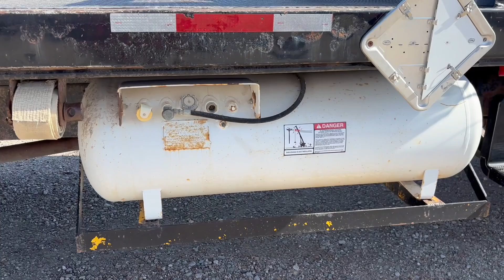2000 Chevrolet C7500 Flatbed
2000 Chevrolet C7500  Flatbed, LP gas engine, 6 speed transmission, air conditioning, heat, Am/Fm radio, single axle, spring suspension, Steel flatbed, headache rack, cargo box, 11R22.5 tires, shows 181,360 miles.
DPA Auctions
12/3/24 Online Auction